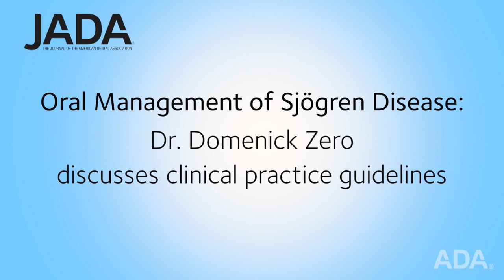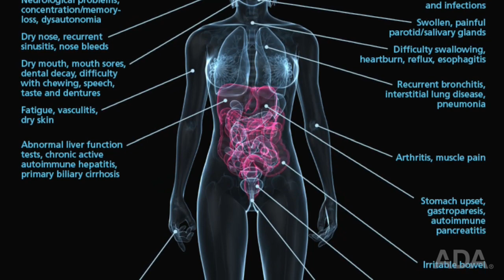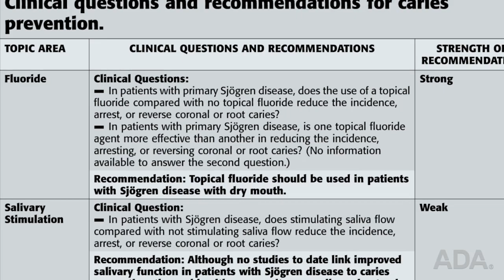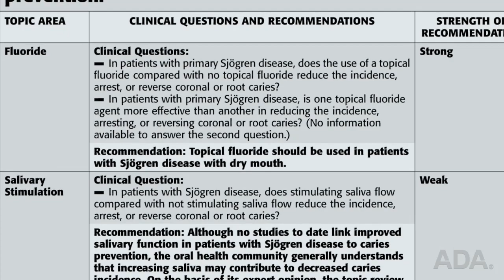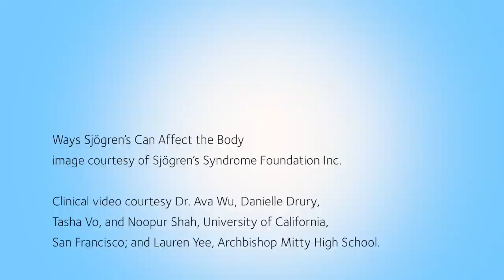JADA: Clinical practice guidelines for oral management of Sjögren disease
Dr. Michael Glick, editor of The Journal of the American Dental Association, talks with Dr. Domenick T. Zero about the clinical practice guidelines for oral management of Sjögren disease featured in April JADA. To read the article, visit JADA.ADA.org/current or download the new JADA app.